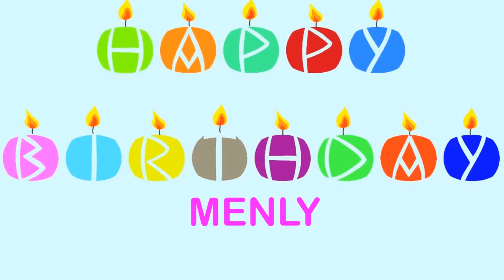Menly Wishes & Mensajes